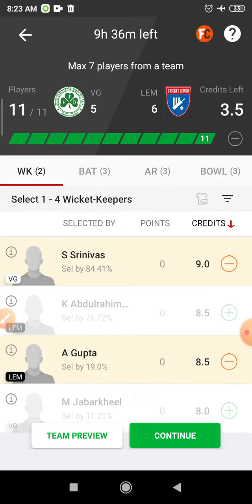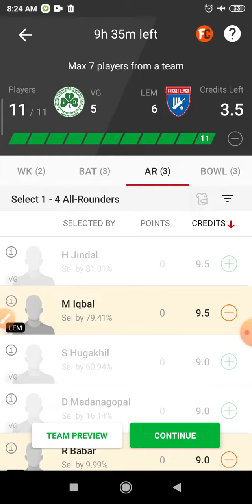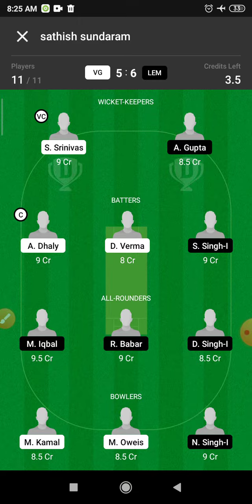VG vs LEM Dream 11 Prediction | VG vs LEM Dream 11 VG vs LEM Dream11 Prediction Today Match